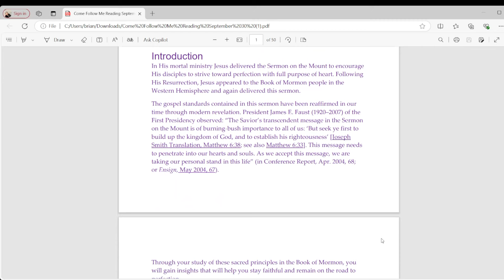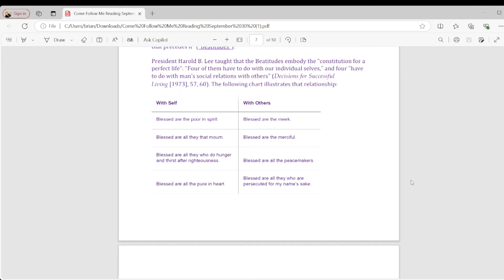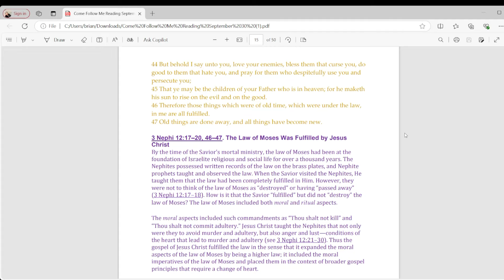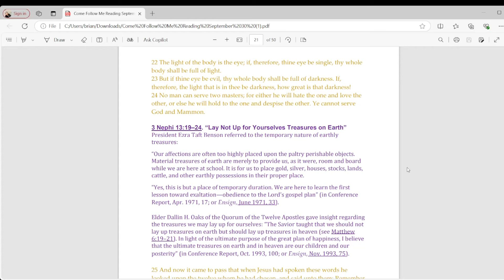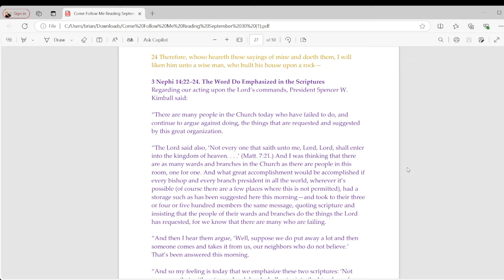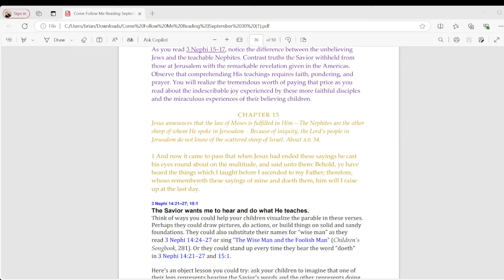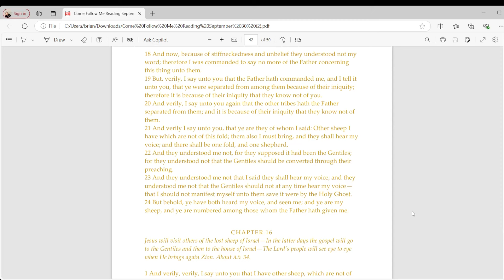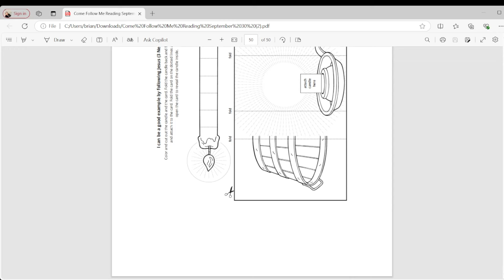Come Follow Me Reading: 3 Nephi 12-16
Here is this week's Come Follow Me Reading of 3 Nephi 12-16 including the Scriptures, Come Follow Me Manual and Book of Mormon Student Manuals.